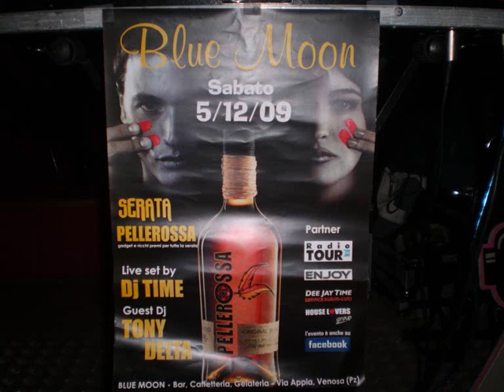Preserata Pelle Rossa - Consolle TONY DELTA & DJ Time - Blue Moon - Via Appia - Venosa (Pz)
Preserata tranquillo
con tanta bella musica bella gente
dj set :
Dj Time
Guest Dj
Tony Delta